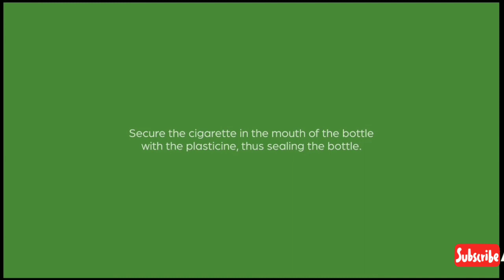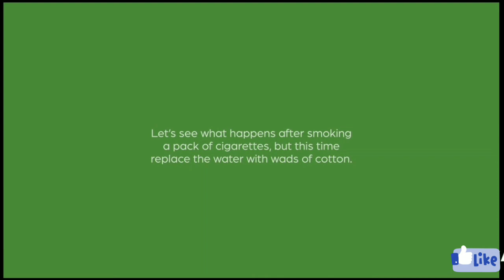OMG!! See How Smoking will Damage your Lungs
This is an small experiment to show how smoking will effect your lungs. Smoking is injuries to health.